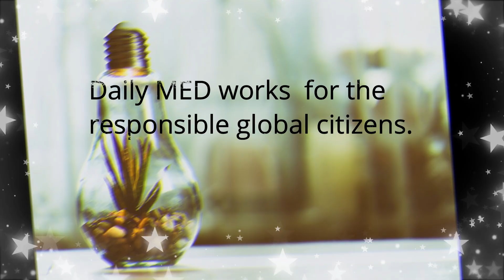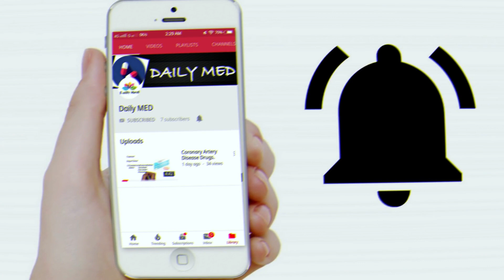Daily MED | MEDICAL MEDIA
DAILY MED is a dedicated You-tube channel, which is a high achieving MULTICULTURAL community  for learning. The community of life long learners, who are responsible global citizen and are champions of their own success.
Daily MED is a FAMILY OF LEARNERS, where we believe in education and knowledge that is the source of empowerment.

Here we discuss the important topics related to medical science for all those learners who are interested and have that zeal to know about medicine in a simple layman terms for their understanding.

To all those who want to learn and update themselves about the present and future medical knowledge , future doctors especially the medical students, who can  frame their study, can lay the foundation about their topic and can get an idea in a nutshell from the sign and symptoms of the patient in a particular disease , diagnostic tests and treatment and the updates on the researches by  watching our videos.